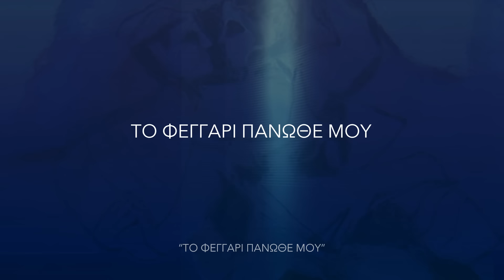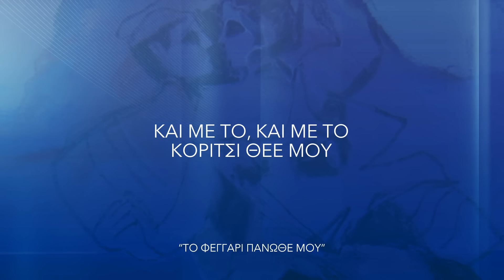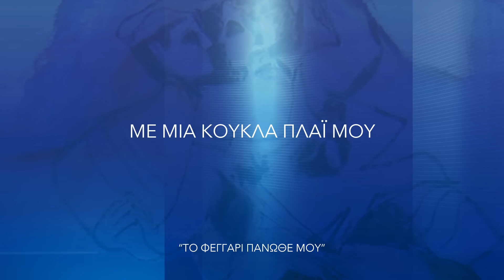Μίμης Πλέσσας Ft. Δημήτρης Σαββαΐδης - Το Φεγγάρι Πάνωθέ Μου (Official Lyric Video HQ)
Official Lyric Video by Dimitris Savvaidis performing To Feggari Panothe Mou
Lyrics: Lefteris Papadopoulos

Μουσική: ΜίμηςΠλέσσας
Στίχοι: Λευτέρης Παπαδόπουλος

Ερμηνεία : Δημήτρης Σαββαΐδης
Καλλιτεχνική επιμέλεια : Σπύρος Παγιάτης
Έπαιξαν οι μουσικοί:
Μπουζούκια : Μανώλης Καραντίνης
Πιάνο - Keyboards : Σπύρος Παγιάτης
Τύμπανα : Νίκος Καπηλίδης
Κιθάρα ακουστική : Στέλιος Καρύδας
Κιθάρα δωδεκάχορδη : Σπύρος Βλάχος
Μπάσο : Πόλυς Πελέλης
Ζωγραφικό έργο εξώφυλλου: Τάκις Αλεξίου
Ηχοληψία ορχήστρας : Μπάμπης Μπίρης στο ΒKStudio
Ηχοληψία φωνής : Αλέξανδρος Χρυσίδης στο Sierra Studio
Μίξη και Μaster : Παναγιώτης Πετρονικολός στο Sierra Studio

"Φυλαγμένα στην ψυχή"
Μία συνεργασία με έναν από τους σπουδαιότερους συνθέτες της εποχής μας, τον Μίμη Πλέσσα, δε θα μπορούσε να είναι κάτι λιγότερο από μοναδική. Μέσα από τον τίτλο του μουσικού album "Φυλαγμένα στην ψυχή" αποτυπώνεται ένα ταξίδι γεμάτο συναισθήματα, μελωδίες και ηχοχρώματα. Η άριστη συνεργασία όλων, η επιμονή και ο κοινός μας στόχος για ένα άρτιο αποτέλεσμα διαφαίνεται μέσα από τις διασκευές δεκαεπτά διαχρονικών επιτυχιών.
Όλοι οι συντελεστές της ομάδας που απαρτίζονται από είκοσι δύο εξαίρετους μουσικούς, τον καλλιτεχνικό διευθυντή και μαέστρο Σπύρο Παγιάτη, τους ηχολήπτες στο Sierra και B.Κ. Studio, τον πολυσχιδή ζωγράφο Τάκι Αλεξίου και τον σπουδαίο συνθέτη και σολίστ Μίμη Πλέσσα, συνέβαλαν στο να πραγματοποιηθεί αυτό το καλλιτεχνικό μουσικό ταξίδι.
Προσωπικά θα ήθελα να ευχαριστήσω τον κ. Μίμη Πλέσσα που μου εμπιστεύθηκε την εκπροσώπηση αυτών των σπουδαίων τραγουδιών αλλά και ενός ακόμα νέου τραγουδιού σε μουσική του ιδίου και στίχους του Δημήτρη Γιαννουκάκη με τίτλο "Είναι στιγμές". Οι νέες συνθέσεις και μελωδίες του κ. Μίμη Πλέσσα σε συνδυασμό με τη συμβολή όλων των υπολοίπων μουσικών δημιούργησαν ένα άκρως μουσικά ενδιαφέρων αποτέλεσμα. Τέλος, ένα μεγάλο ευχαριστώ στην εταιρία Heaven για την αμέριστη στήριξη και βοήθειά της.

Στίχοι
Το φεγγάρι πάνωθέ μου
ασημένιo τάλιρο
και με το κορίτσι Θεέ μου
πάμε για το Φάληρο

Το φεγγάρι μεθυσμένο
σε μια βάρκα κύλησε
ένα στόμα μελωμένο
έγειρε, με φίλησε

Το φεγγάρι στο κρεβάτι
παίζει και γελάει μου
Θεέ μου πώς να κλείσω μάτι
με μια κούκλα πλάι μου

Το φεγγάρι ζαλισμένο
στο σεντόνι κύλησε
ένα στόμα μελωμένο
έγειρε, με φίλησε